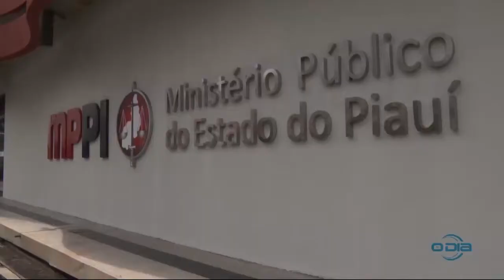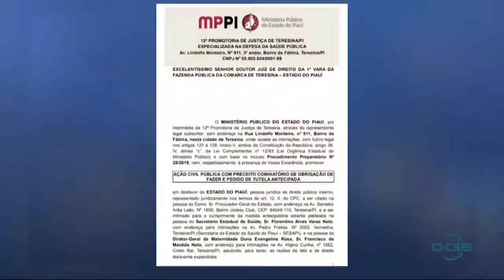O DIA NEWS bl2 A sua informação com mais credibilidade e atual 04 04